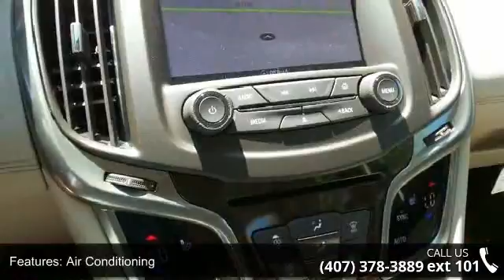2016 Buick LaCrosse Leather Group - Fountain Auto Mall - ...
Fountain Auto Mall means business! In a class by itself! Who could say no to a simply great car like this great-looking 2016 Buick LaCrosse? This is the definition of upmarket. Fountain Auto Mall is proud to be the premier Auto group in Orlando, Florida. We strive to make your experience with Fountain Auto Mall a great one. Once you're here, you'll know you've come to the right place.